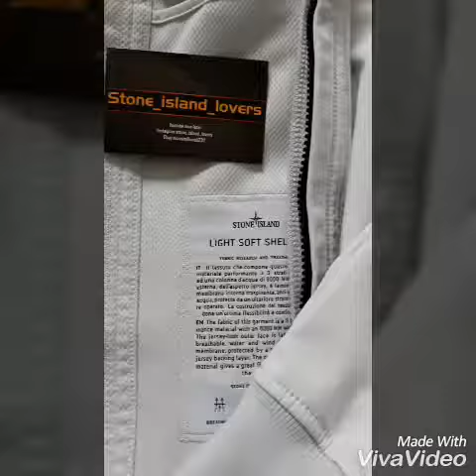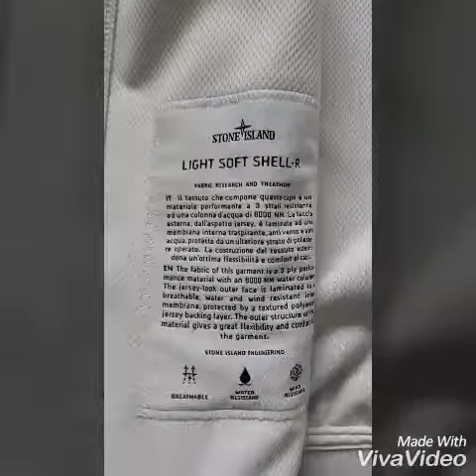Stone island jacket light soft shell-r icon light blue classic 1